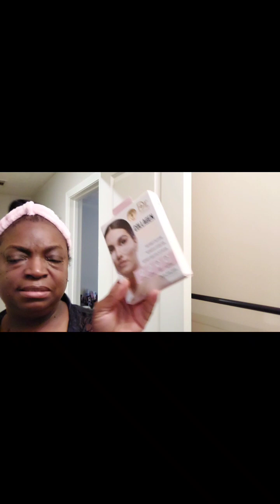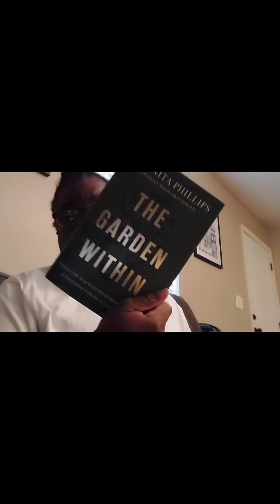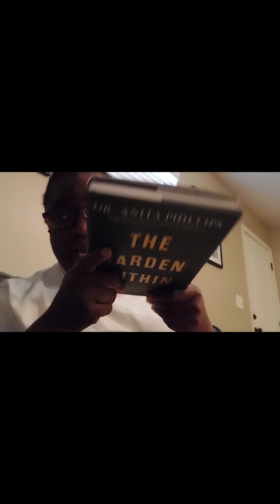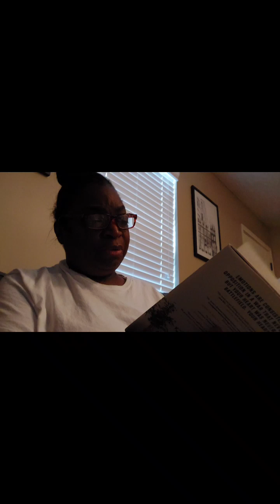Life as a widow VLOG..GRWM.. Family Outing.. Bedside Baptist